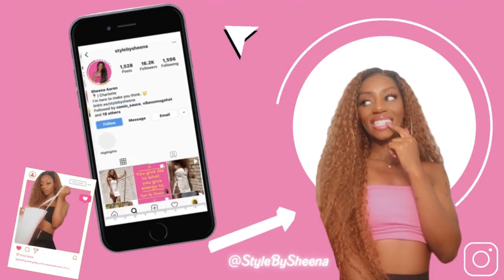Morning Pep - What Advice Would You Give Your Future Self? - Style By Sheena Self Love Series - QTNA